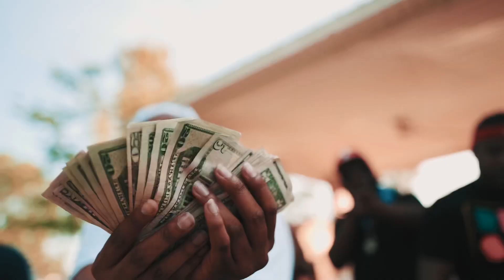Hood Kid 6 Chainz ~ No Breaks (Official Video) Shot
New album"Made By TiePlant “ coming soon !!!MBT